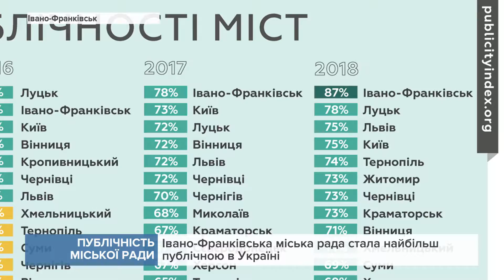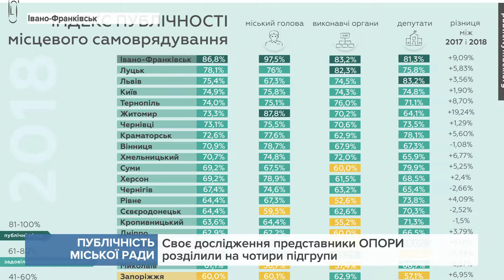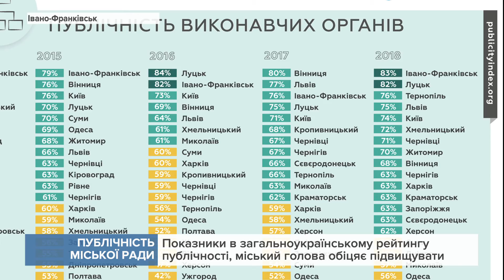Франківська міська рада стала найбільш публічною в Україні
Громадянська мережа ОПОРА презентувала результати п'ятого вимірювання Індексу публічності органів місцевого самоврядування.